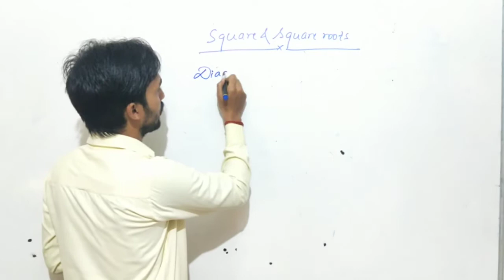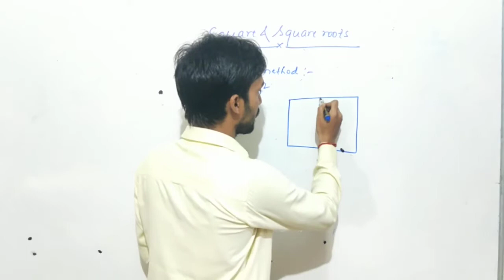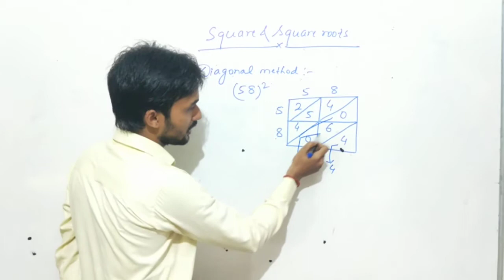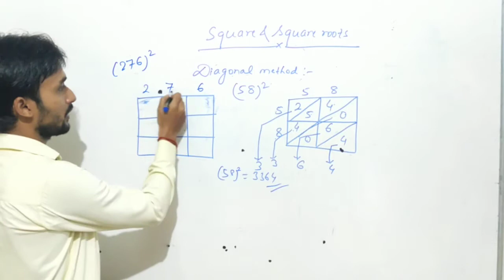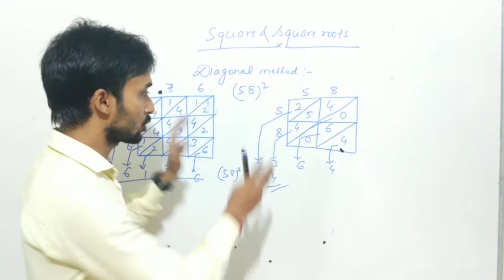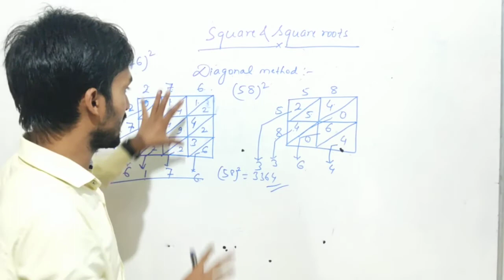(Class-8th) Square and Square roots (part 1)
Diagonal method